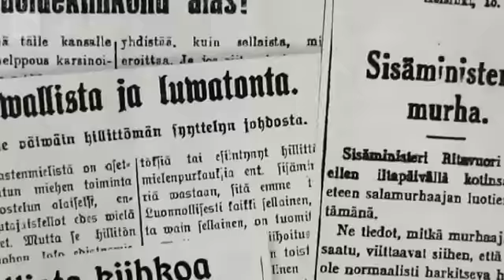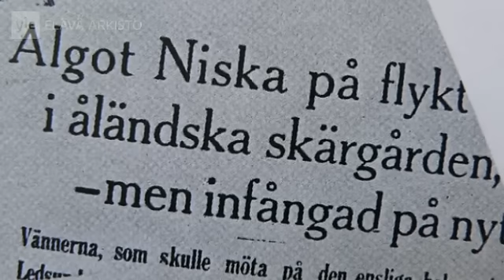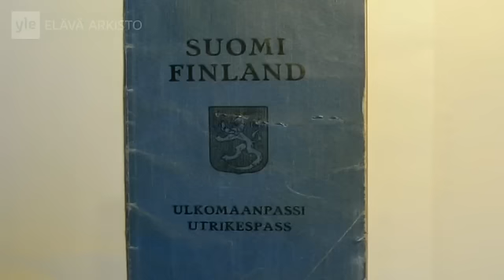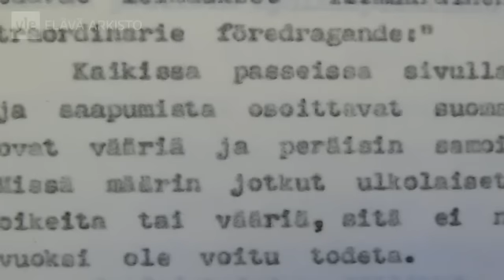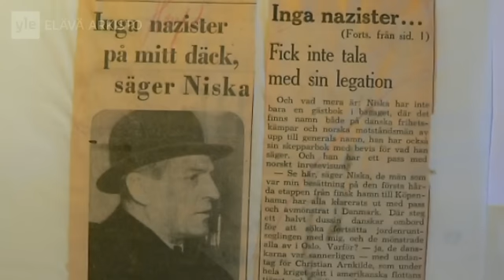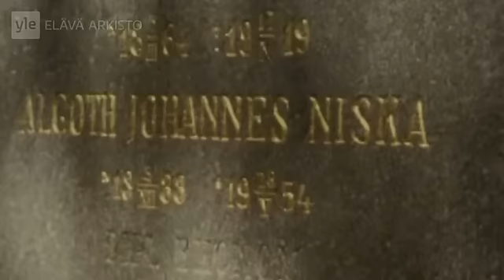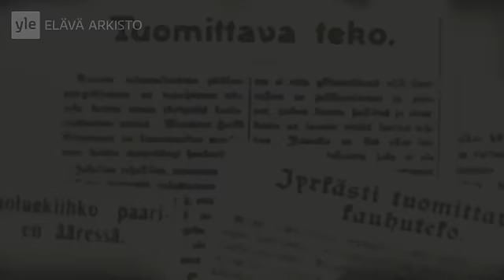Rikostarinoita historiasta 2016 05 27 Jakso 06